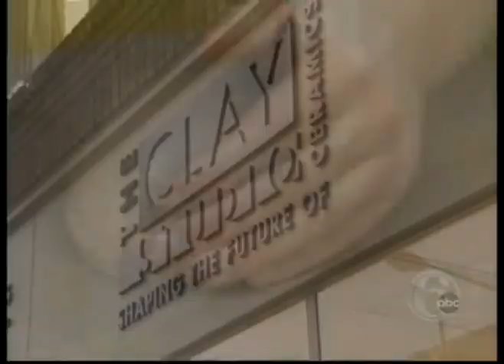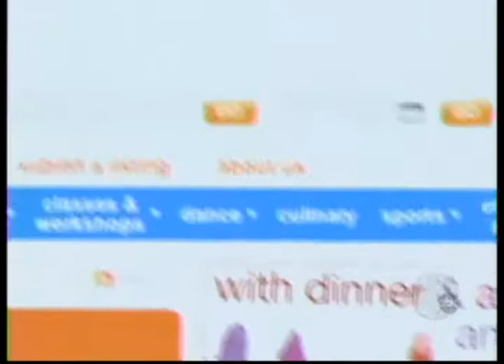February 2011, ABC "FYI Philly" Phillyfunguide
Phillyfunguide spokesperson James Claiborne highlights the top fun things to do around the region on ABC's "FYI Philly" program.  This is episode ran in February, 2011.